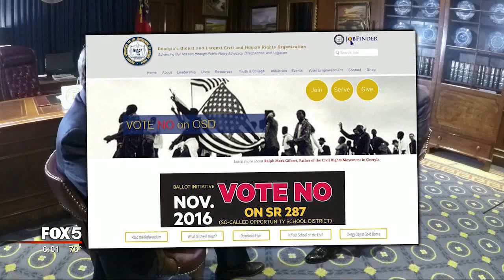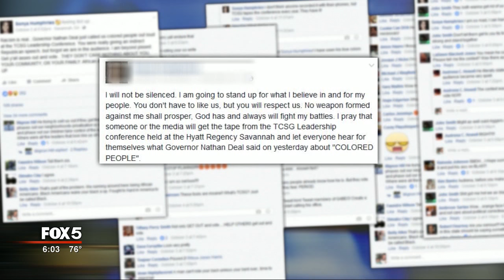I-Team: Governor Nathan Deal Defends Using the Phrase "Colored People" in Speech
ATLANTA - A racially charged phrase used by Governor Nathan Deal during a speech to educators has the governor saying he made a mistake in what he said, but not in what he meant.

Governor Deal, explaining his frustration with groups that oppose the proposed Opportunity School District constitutional amendment, told his audience: “The irony of some of the groups who are opposing doing something to help these minority children is beyond my logic. If you want to advance the state of colored people, start with their children."

Governor Deal told me: “I did not mean to insult anyone, but I was upset.”

Governor Deal made the remarks on October 3rd in a speech before the Technical College System of Georgia educators in Savannah.

At the end of speech, the Governor went off script.  He began talking about the racial politics involved in the vote on Amendment 1.  Amendment 1 is a proposed constitutional amendment that would allow the state to temporarily take control of so called failing public schools.

Governor Deal believes if the amendment passes, the state can help poor, minority children graduate, get jobs, and break the cycle of poverty.

Teacher unions, school boards, and civil rights groups are against the amendment. Governor Deal says before his speech, the NAACP spoke out against it. And when he made the reference to the “advancement of colored people,” he was talking about the NAACP.

“Well, I think I misspoke in that I didn't use the entire name of the organization. I don't think I misspoke in terms of where I think they should be on this issue,” says the Governor.

I asked why he used the term “colored people” and the Governor said: “Because it’s in their name. It was in the organization's name, I think my mistake was I didn't use their whole name.”

Following the speech, Technical College System of Georgia Commissioner, Gretchen Corbin, took to the podium and said the governor asked her to clarify what he said.

“He wanted to refer to the National Association for the Advancement of Colored People and asked me to send his regrets for not stating the full statement of his thoughts,” Corbin said.

The speech was given as Hurricane Matthew was barreling towards Georgia, and Deal staffers say they thought they had survived a potential political storm.

There was only a smattering of Facebook responses, including one from a woman who hoped "someone or the media" would get the speech and let everyone hear what Governor Deal said about "Colored People."

“I think you know me,” Governor Deal told me, “You've covered me for about eight years now…and I think you know I'm not a person who has racially prejudiced or biased opinions.”

We played the speech for Democratic State Senator Vincent Fort.

“As I listen, I'm stunned,” says Senator Fort, “it’s language I would not expect from the chief executive of this state.”

Senator Fort doesn't believe the Governor can explain his statement by saying it is a mix up with the name of the NAACP.

“I understand the spin, it's just that - spin. It's an empty attempt to cover the Governor's back. For me there is a racist element to it.”